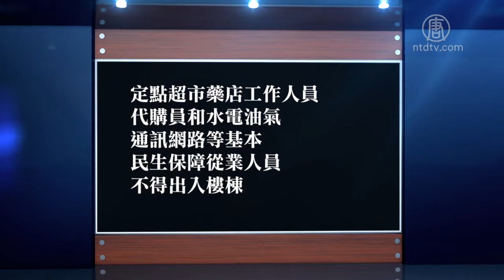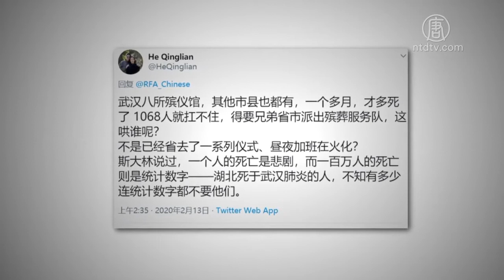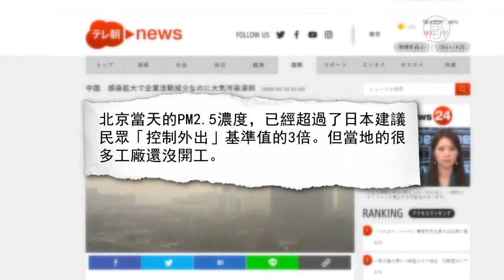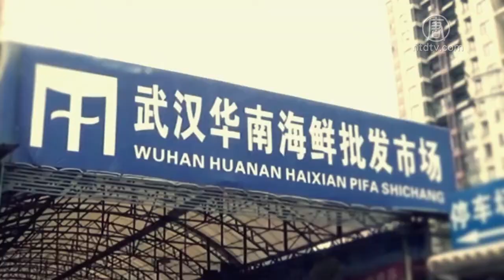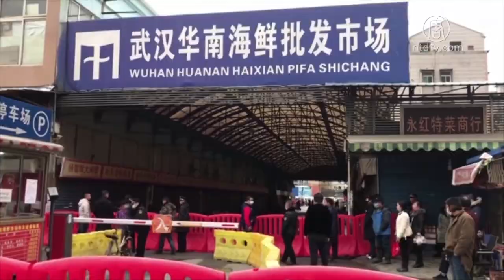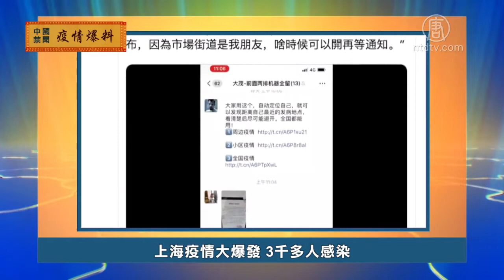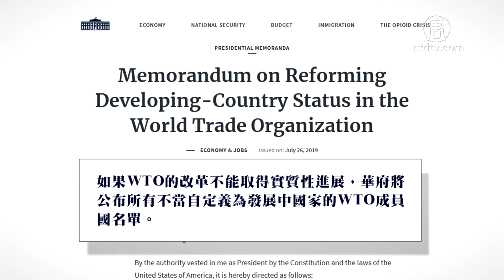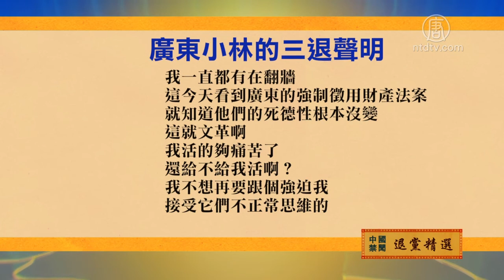武漢企業年前增產上億口罩 內線早知疫情爆發？｜陸女大生微博曝疫情失控 瀕死被逼錄影認錯｜中國禁聞